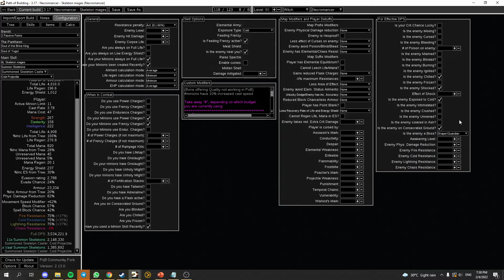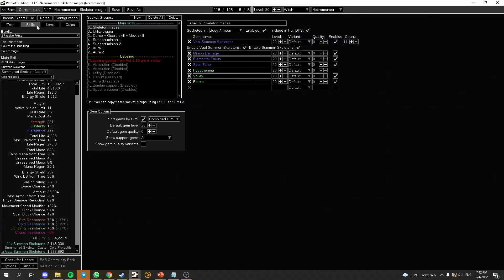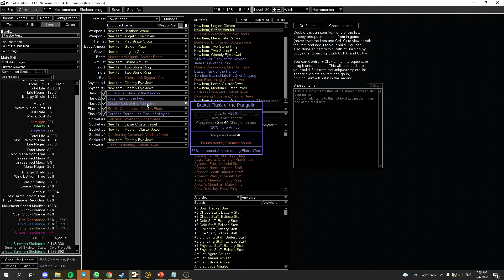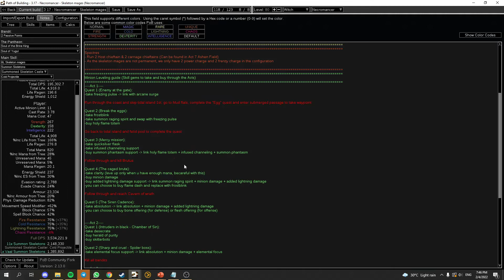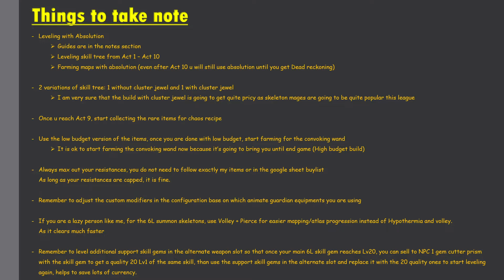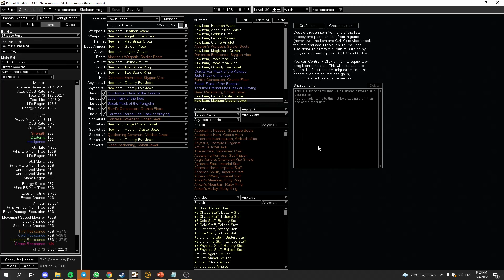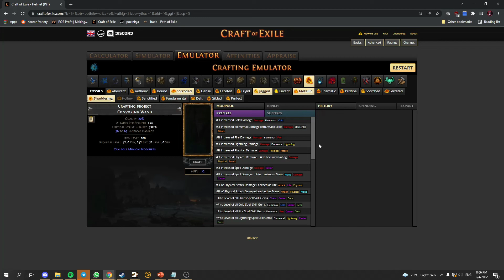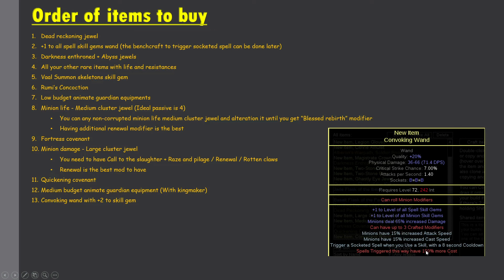[POE] 3.17 - Skeleton mages - low budget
*UPDATES: POB has been edited to a more viable budget friendly version

Seriously why was this not nerfed.
Time to test it out myself.

Video section:
00:29 - Intro
02:53 - Skill tree
04:48 - Skill gems
06:09 - Items & equipments
10:19 - Notes
12:01 - TLDR things to take note
12:21 - Order of buy list

Join me on twitch and chat with me!!
I'll be streaming on league start onwards for at least 3 days!!